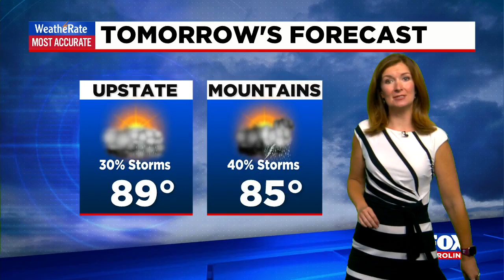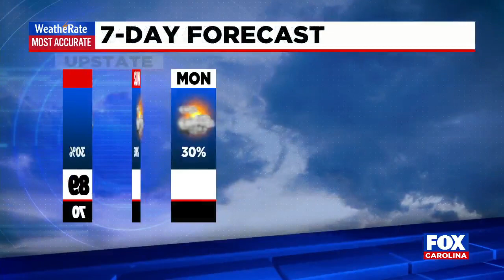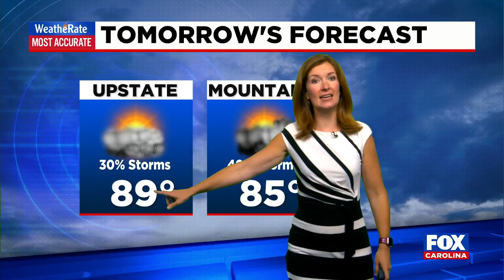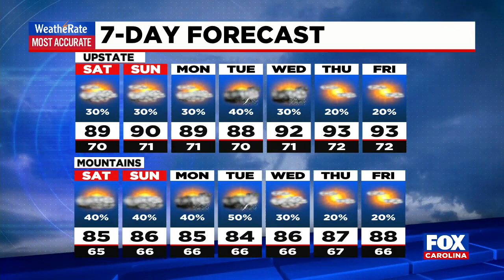Summer weather hangs around over the weekend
Kendra takes a look at what to look out for when you're making plans for the weekend